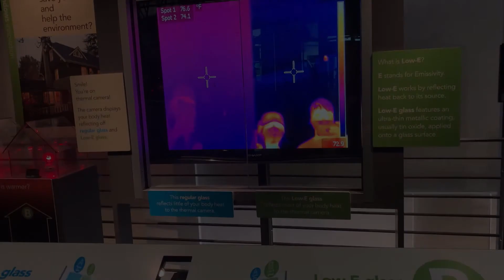Watkins Glen 2021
The accursed trip... plagued by a malfunctioning pop-up, a failing car, two huge bombshells, and raining caterpillar poo!
And yet, what a great trip.